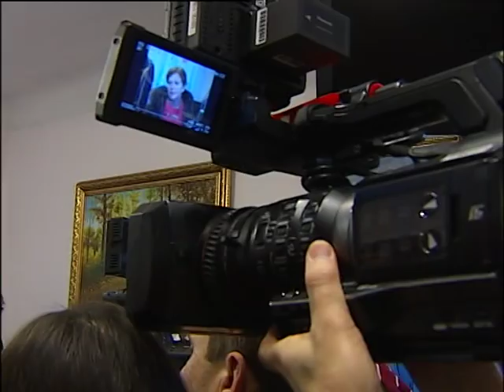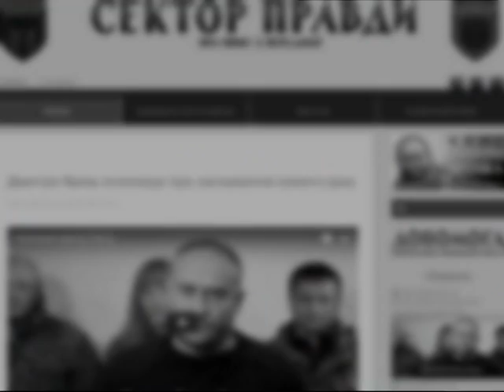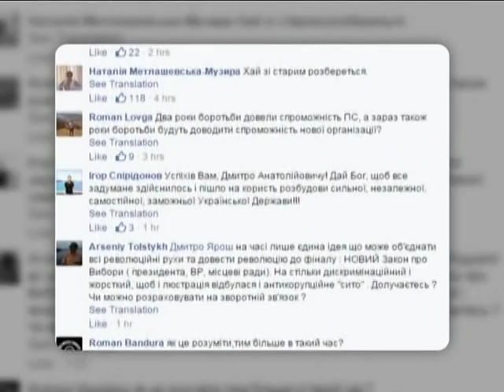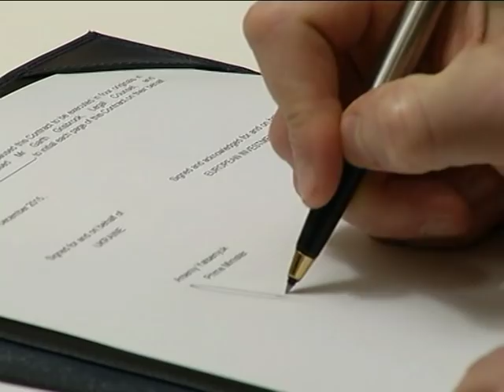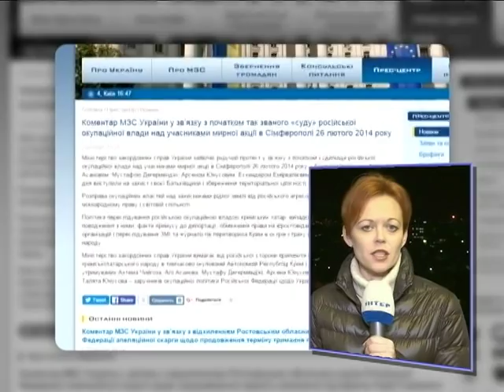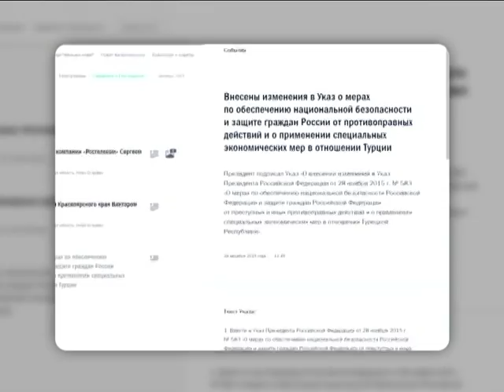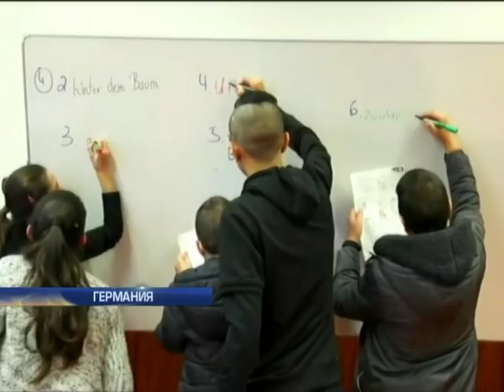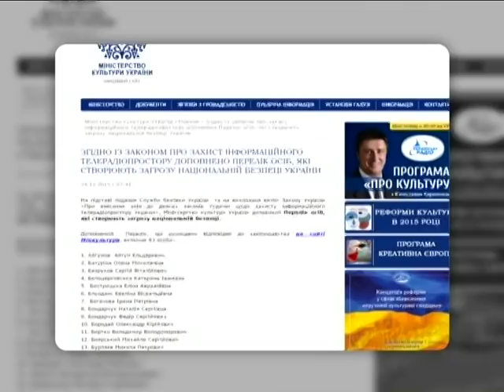Подробности, выпуск за 28 декабря 2015 года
Смотрите в этом выпуске: Судебный марафон. Геннадию Корбану изменили меру пресечения; Дмитрий Ярош создает новую политсилу; Аграрный бунт. Зачем фермеры массово перекрывают автотрассы?